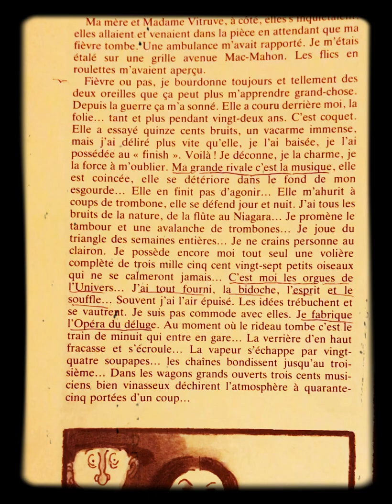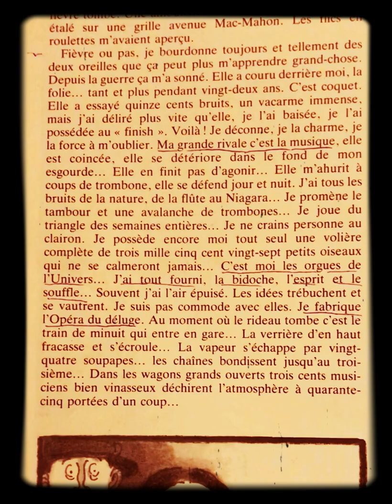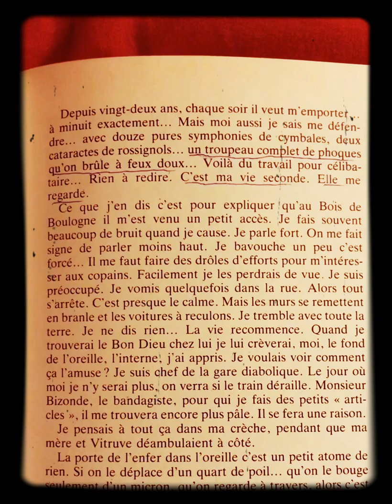l’Opéra du déluge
Extrait de Mort à crédit.
(Qualité sonore un peu crade au début)

Ferdine évoque la folie qui lui court après, au fond de sa tête où des bruits incessants l’empêchent de dormir, depuis son acte héroïque à Poelkapelle, qui lui valut blessures et médaille de guerre.

C’est ahurissant de beauté. Complètement dingue...
Écoute jusqu’au bout, homo zappiens !

Lecture tirée de :

Louis-Ferdinand Céline, une légende, une vie.
Documentaire (1976) réalisé par Claude-Jean Philippe et Monique Lefevre.

On y entend le Dr Wuillemin, François Gibault, Eliane Bonabel, Michel Simon, Arletty, Raphaël Sorin, le Pasteur Löchen et Philippe Sollers.